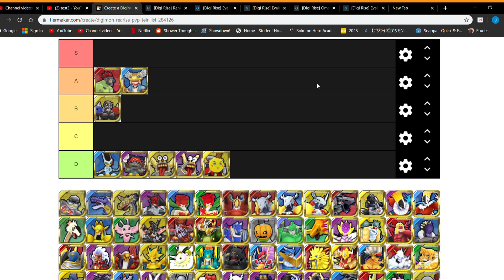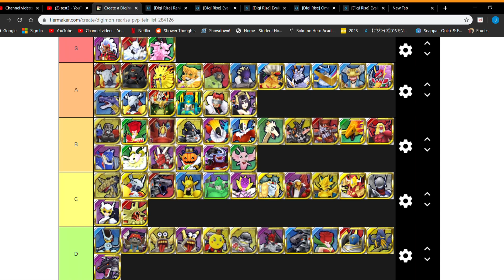Best PvE Digimon Tier List!! // End of March // Digimon ReArise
Hey guys, I'm new to YouTube and learning as I go. I hope to bring you guys informative and fun gaming content. Hope to improve as I go, I appreciate the support.